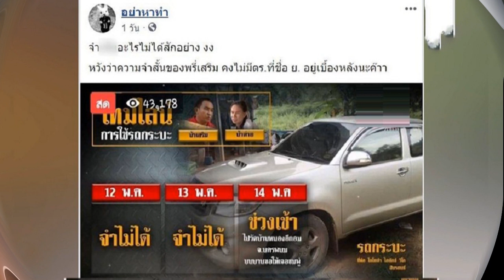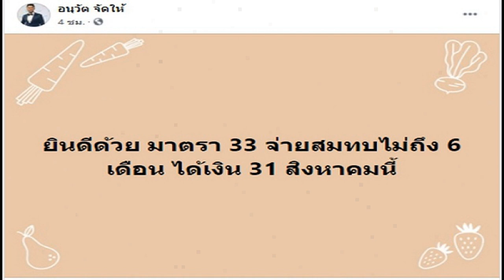คดีชมพู่เจอทางตัน ไม่พบดีเอ็นเอคนร้าย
เมื่อวันที่ 24 ส.ค.63 กรณีเพจ อย่าหาทำ โพสต์เรื่องราวถึงตำรวจที่มีชื่ออักษรย่อ ย. ว่าให้ข้อมูลทางคดีกับน้าเสริม ล่าสุดทีมข่าว ลงพื้นที่ สภ.กกตูม อ.ดงหลวง จ.มุกดาหาร ซึ่งพบว่ามีตำรวจที่ประจำการอยู่ใน สภ. จำนวน 37 คน
ภาพจาก ทุบโต๊ะข่าว Amarin TV 34